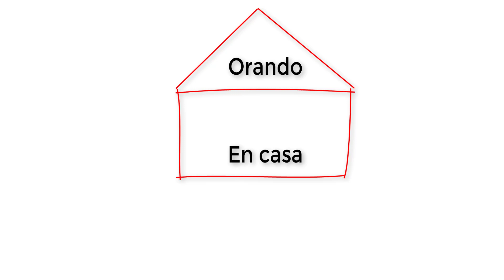ROSARIO AL SEÑOR DE LA MISERICORDIA -[ Coronilla a la Misericordia]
Sean Bienvenidos a mi canal, Hoy haremos el Rosario a la divina misericordia, acompañeme con toda fe y devoción.

La Coronilla de la Divina Misericordia es una devoción reciente en la Iglesia católica ligada especialmente a la Misericordia de Dios.

Orando en Casa